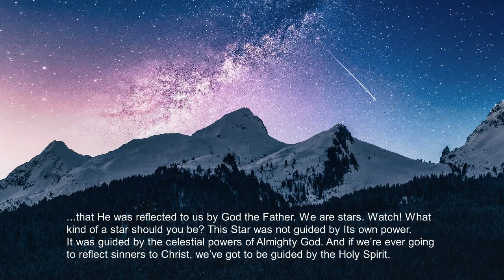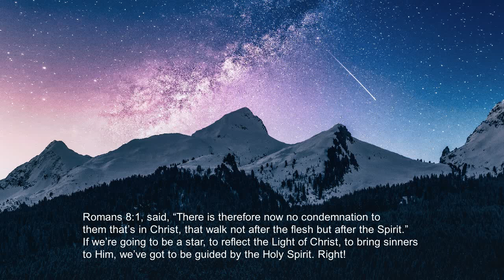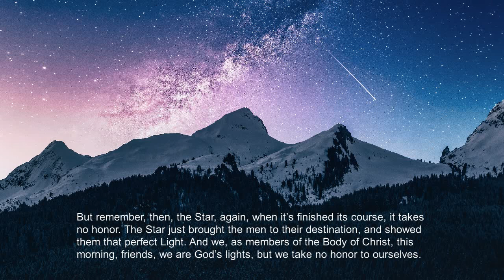The Great Shining Light - WMB